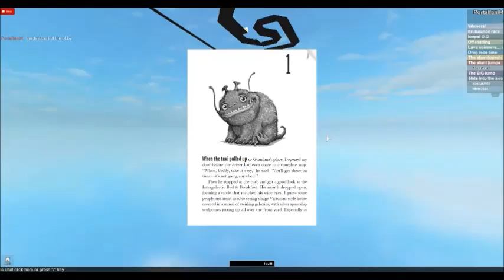Portalfan04: Epic Car Obby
I went on this map because of my childhood on roblox